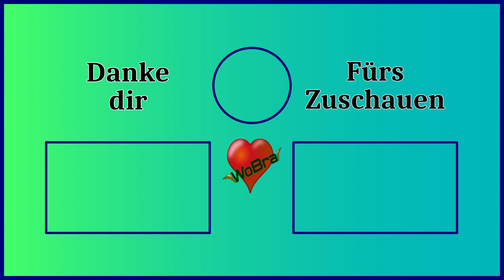Satisfactory ⚛️[Update 8] #20 Stahlproduktion beginnt ► Let's Play [60FPS|Deutsch|PC]